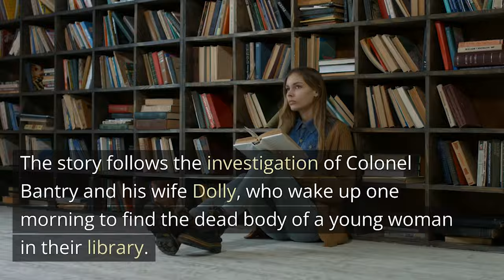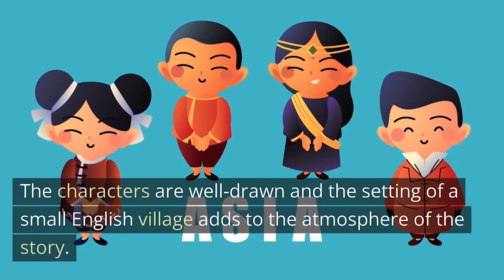Summary of "The Body in the Library" by Agatha Christie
"The Body in the Library" is a detective novel by Agatha Christie, first published in 1942. The story follows the investigation of Colonel Bantry and his wife Dolly, who wake up one morning to find the dead body of a young woman in their library. The woman is later identified as Ruby Keene, a dancer at the nearby hotel.

Detective novelist Ariadne Oliver and detective Hercule Poirot are called in to solve the case. They investigate the lives of the hotel guests, staff, and Ruby's acquaintances, uncovering a web of lies and secrets.

As the investigation progresses, the detectives encounter a number of clues, including a scrap of burnt paper, a lipstick-stained glass, and a missing evening gown. These clues eventually lead them to the identity of the killer and the motive behind the crime.

Throughout the novel, Christie keeps the reader guessing with twists and turns in the investigation. The characters are well-drawn and the setting of a small English village adds to the atmosphere of the story. The novel is considered one of Christie's best and a classic of the detective fiction genre.